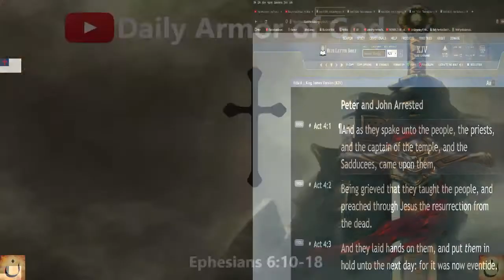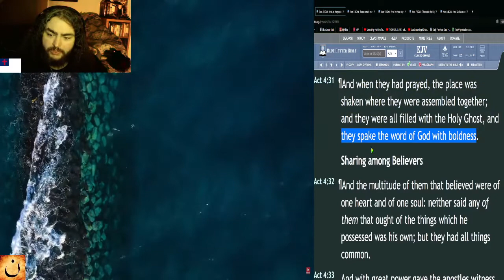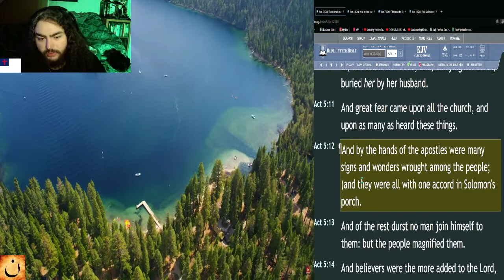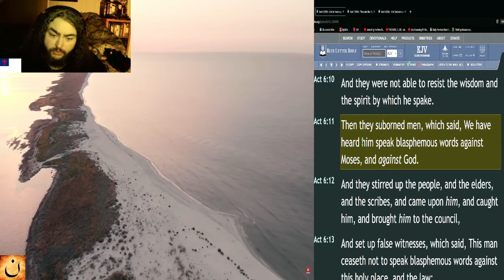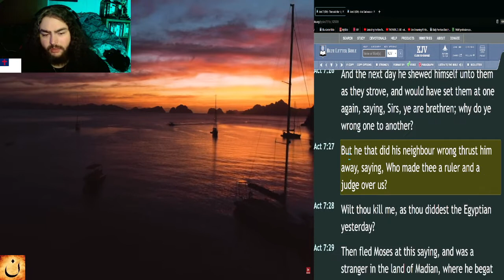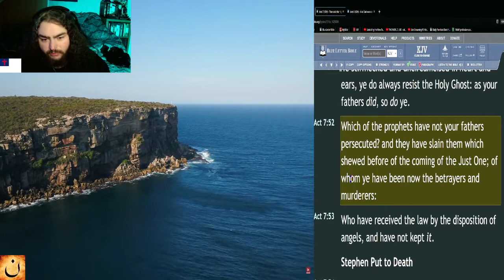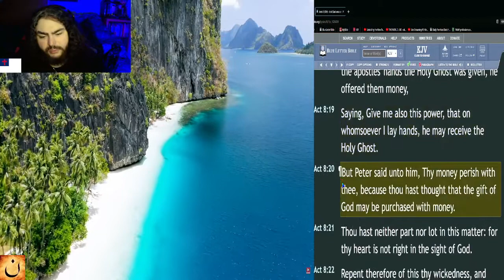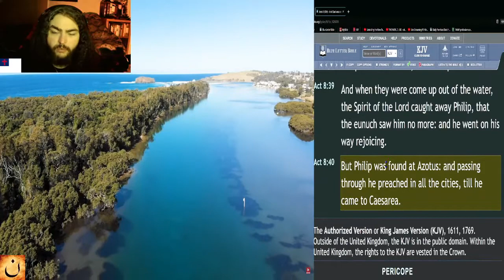The New Testament in 44 Days - Day 21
In this series, I will be reading through the entire New Testament in 44 days!

☀️Day:
►21

📅Today's Bible Reading Plan is:
►Acts - Chapters 4-8 [KJV]

🛠️Tools used:
►King James Version Bible